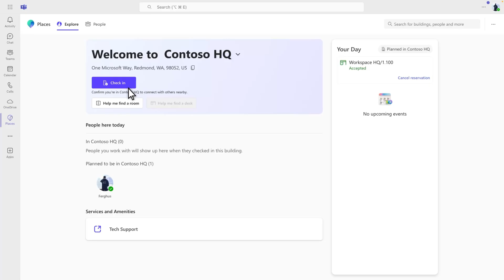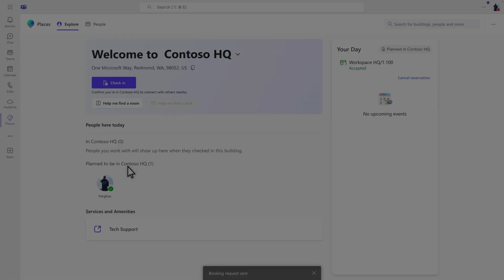Microsoft Places: Collaborate with coworkers, book desks, and rooms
Microsoft Places. The connected workplace product that intelligently surfaces moments that matter for in person connection and drives stronger connections between colleagues. Places brings new life to flexible work by unlocking closer connections between teams and colleagues, elevating an improved workplace experience, and driving confident decision-making related to space optimization. This video focuses on how you can notify your colleagues about your office schedule, provides steps to book a desk and a room, and then reserve a desk once you are in the office.